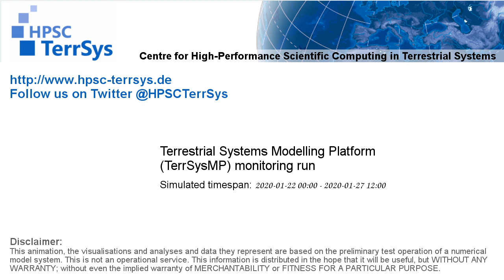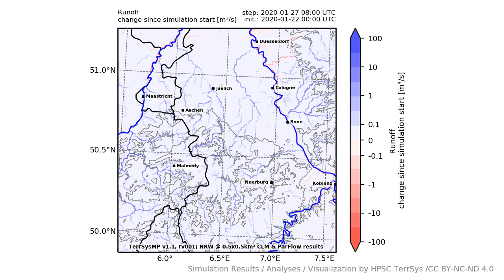TerrSysMP monitoring run 2020-01-22 - runoff - NRW (132h)